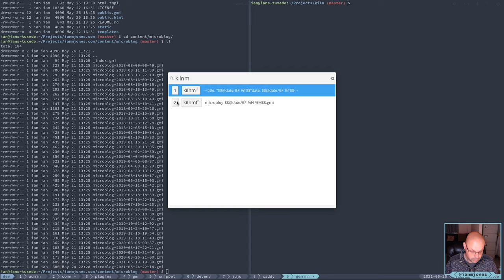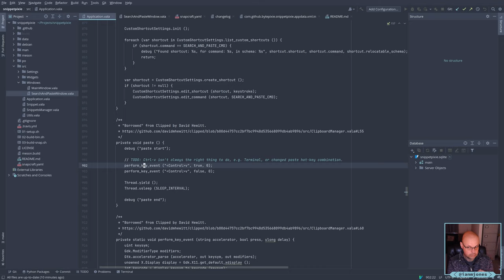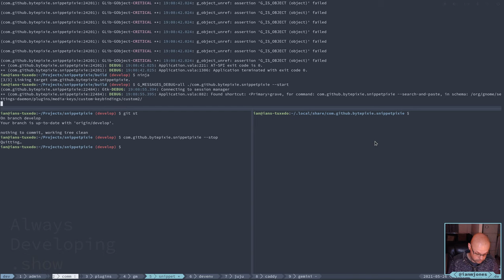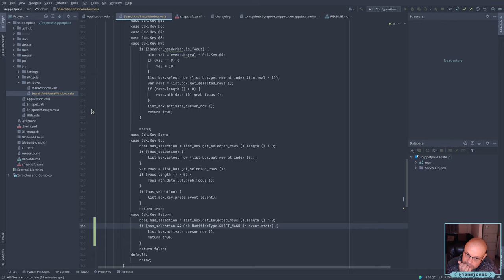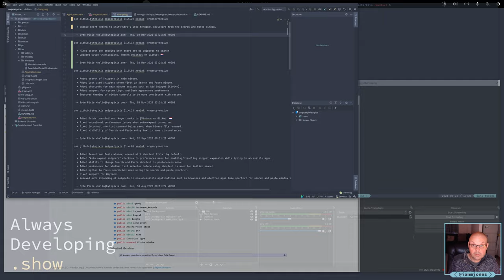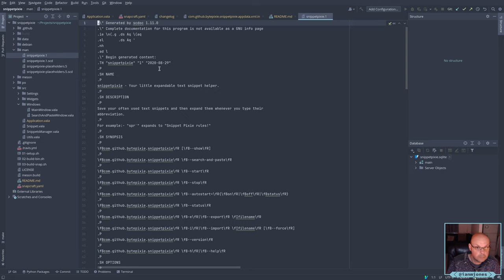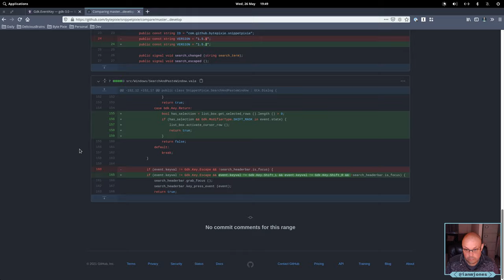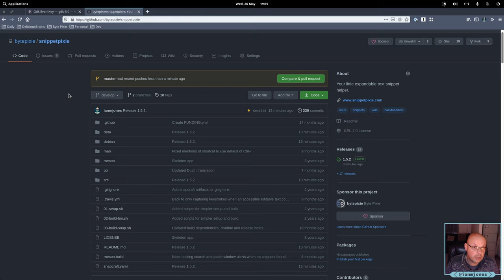[NO AUDIO] Adding terminal emulator support to Snippet Pixie (kinda) | Always Developing #30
There is **NO AUDIO** on this amazing recording of my adding the ability to use Snippet Pixie with terminal emulators.

See session #30.1 for an explanation of what this was all about!!!